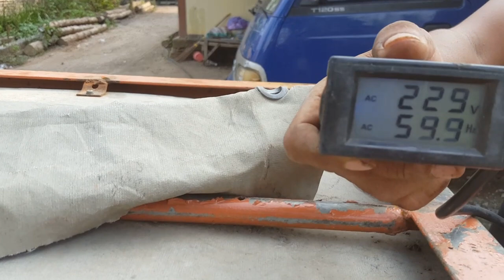Vlog Mbah Gareng Full Cek Sound Loading Starting Engine Dompeng Sound System Karunia Audio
Vlog Mbah Gareng Full Cek Sound Loafong Starting Engine Dompeng Sound System Karunia Audio